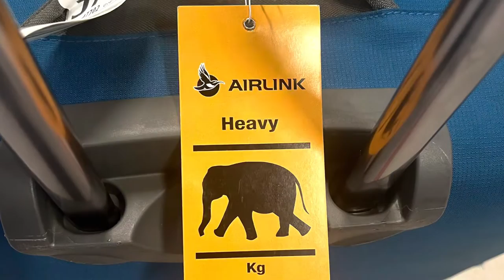Day 1, A glimpse of travelling day to Mauritius 🇲🇺 by TheMaboes, OG&Sasa ❤️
A glimpse of travelling day to Mauritius 🇲🇺 by TheMaboes